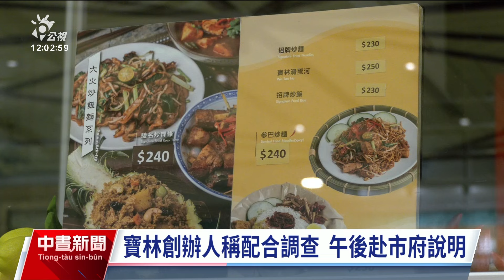盼中央統籌調查寶林案 蔣萬安：協助假扣押及檢視保單｜20240328 公視中晝新聞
素食餐廳寶林茶室風暴持續延燒，截至目前已經累積2人死亡，還有多人在醫院治療。台北市長蔣萬安出席行政院會，喊話中央協助實驗室量能加速檢驗，也希望中央啟動跨機關部會統籌調查。蔣萬安表示，已經要求法務局全力協助家屬，只要同意就對寶林負責人進行假扣押，避免後續脫產，也會檢視所有保單的理賠範圍是否有涵蓋這一次的事件，預計28日中午前就會完成。